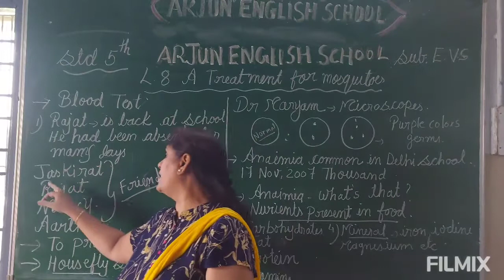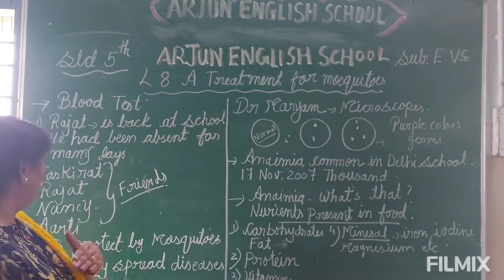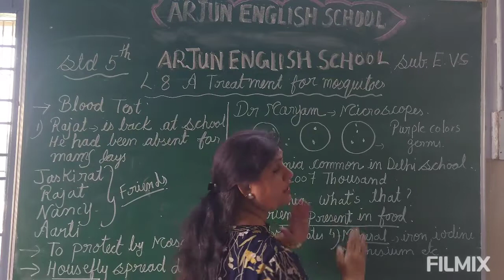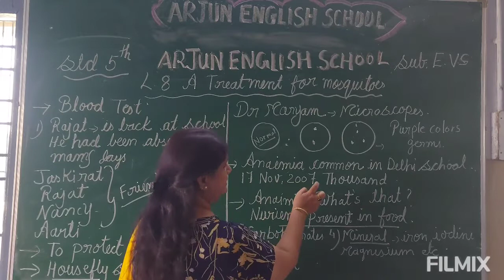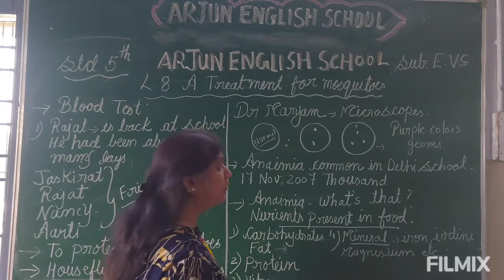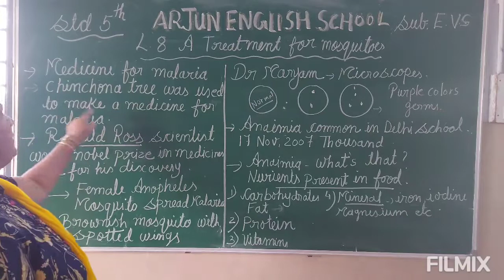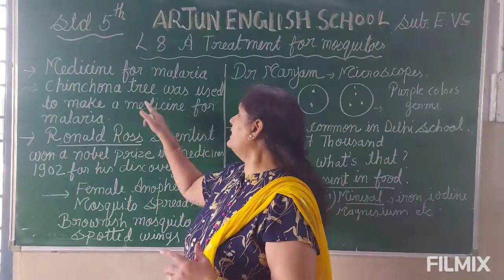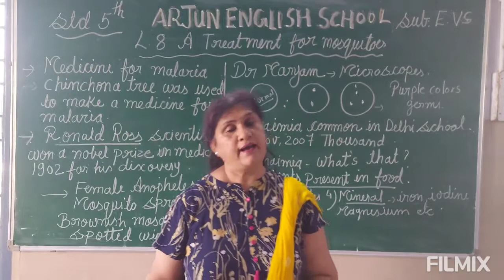Std5 : Evs : lesson 8 : Treatment for Mosquitoes